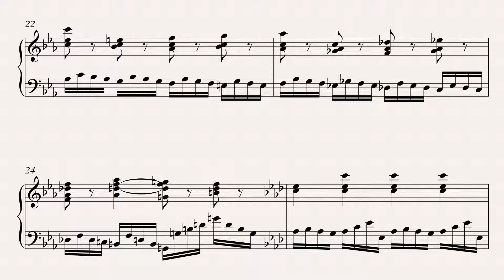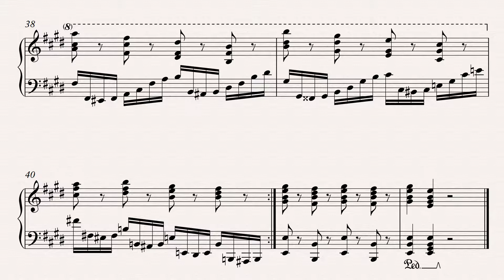Carl Czerny Op.365 School of the Virtuoso Etude 26 in E Major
Suscríbete a mi canal, poco a poco iré subiendo obras de Karl Czerny, Johann Baptist Cramer, Muzio Clementi, Burgmuller, Moszkowski y obras de muchos otros compositores que jamás han sido tocadas, también podrás escuchar mi música, Gracias.

The repetition bars can modify the taste of the interpretation of what is written in the preface of the book

Subscribe to my channel gradually rising ire works of Karl Czerny, Johann Baptist Cramer, Muzio Clementi, Burgmuller, Moszkowski and works by many other composers who never have been touched, you can also listen to my music, thanks.